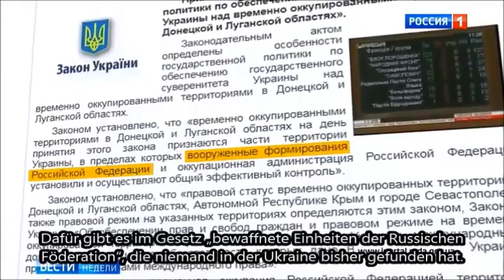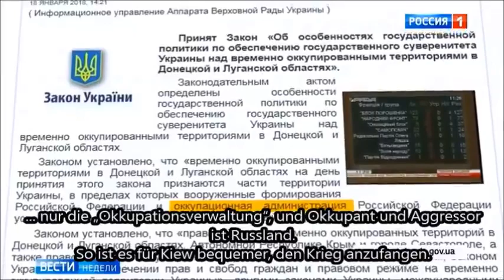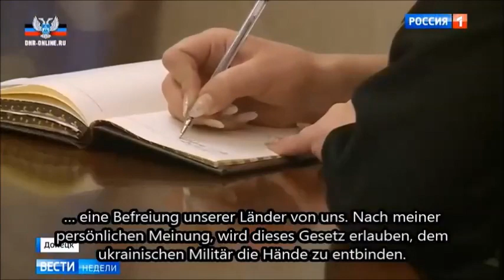Russ. Fernsehen: Regierung in Kiew verschärft Konflikt im Donbass